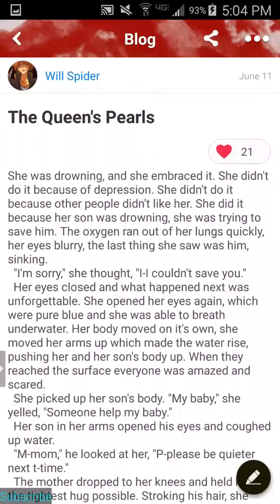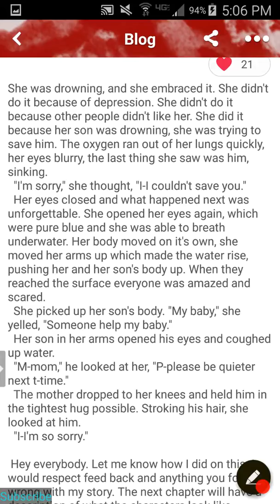Creepypasta Reading: "The Queen's pearls" by Spider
Song: creepy cave music